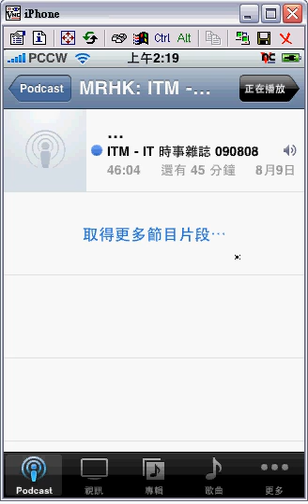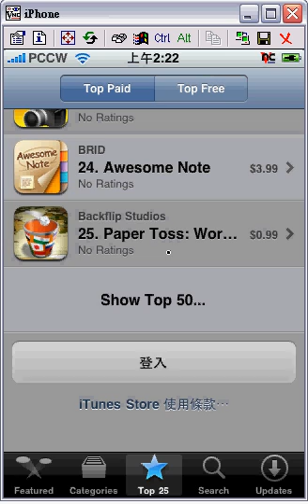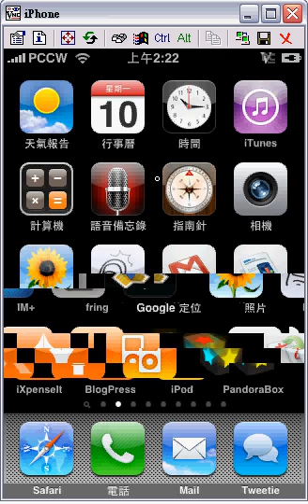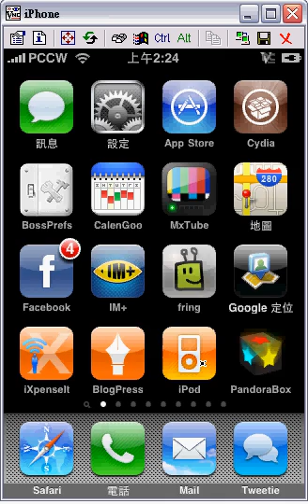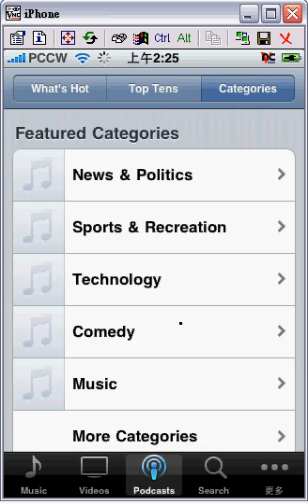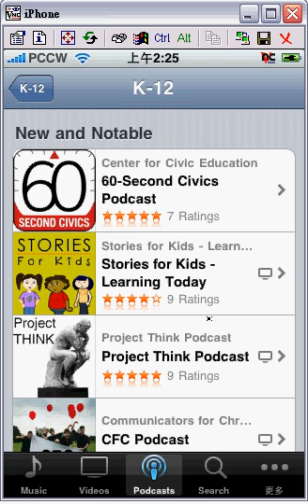在iPhone上使用iTunes應用程式，及真接下載podcast節目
示範於iPhone上，轉換美國iTunes戶口，使iTunes應用程式可以運作，並直接以iPhone取收聽或下載podcast節目。